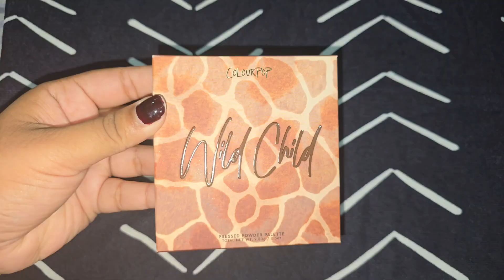Colourpop Haul - Eyeshadow/ Lippie Stix, Creme Gel Liner - August 2024